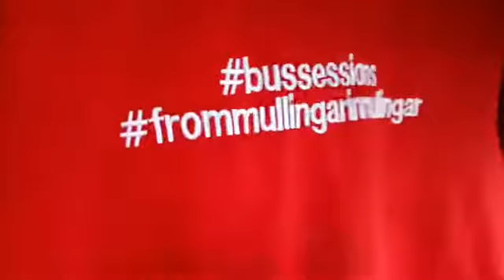12bongs With raydolan frommullingarinmullingar Jan 11 2021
We going live at 12 o clock Irish time on Facebook here’s the